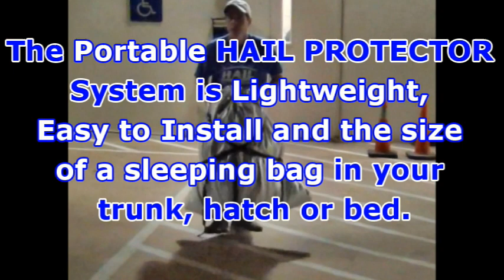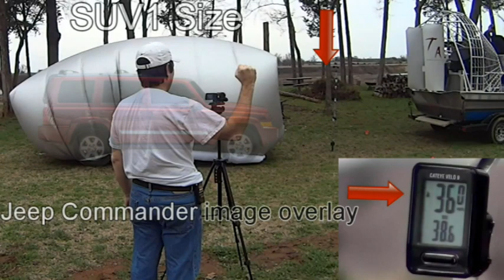The Portable HAIL PROTECTOR System Stops ANY SIZE HAIL